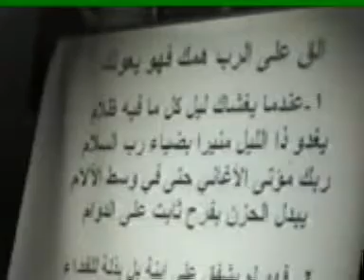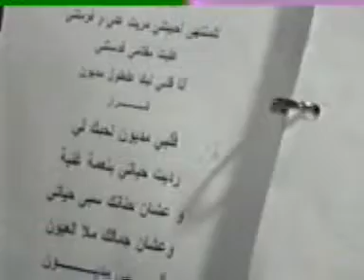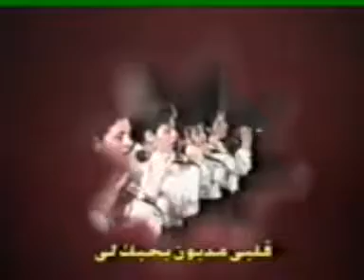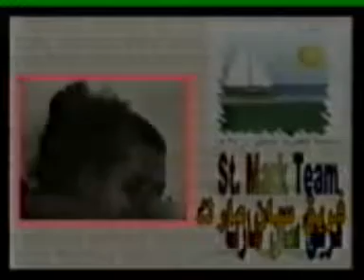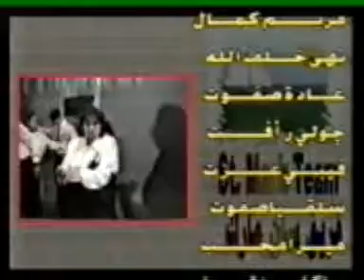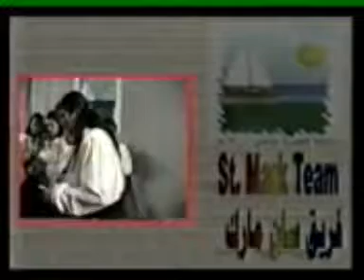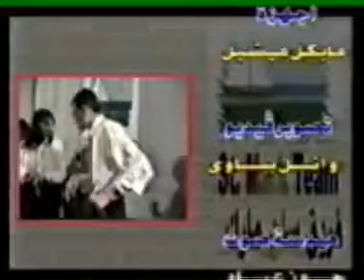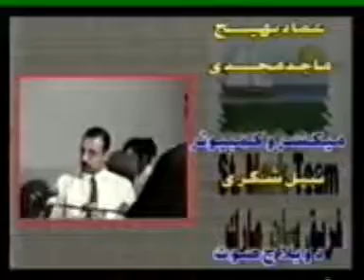ST MARK TEAM - Beni Suef - Egypt 2001- Part 1